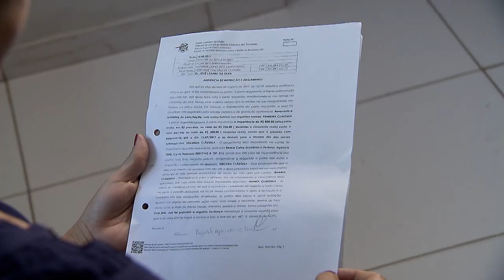Clique STJ - Série Animais de Estimação - Parte 2